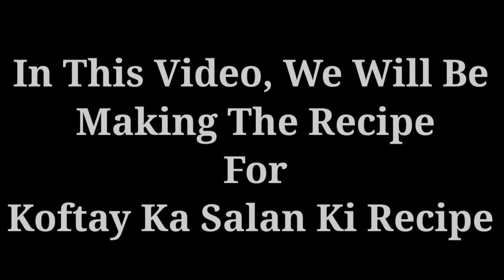Koftay Ka Salan Ki Recipe | لاجواب کوفتے کا سالن بنانے کی آسان ریسپی | Restaurant Style Recipe | MFS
Ingredients

1.5 KG Of Beef
3 Chopped Onions
250G Of Yougurt
2 TBSL Of Garlic+Adrak Paste
1 TBSL Of Red Chili Powder
1 TBSL Of Chili Flakes
1 TBSL Of Zeera ( Cumin )
1.5 TBSL Of Salt
Half TBSL Of Haldi
1 TBSL Of Gram Masala
1/4TH TBSL Of Baking Soda
1 TBSL Of Dry Coriander Leaves
2 TBSL Of Maida
1 Onion
5 Green Chili
Some Pudina ( Mint )
Half Cup Of Oil
Kharay Masalay
1 TBSL Of Garlic+Adrak Paste
1 TBSL Of Salt
1 TBSL Of Red Chili Powder
100G Of Yougurt
1 TBSL Of Gram Masala
Half Litre Of Water